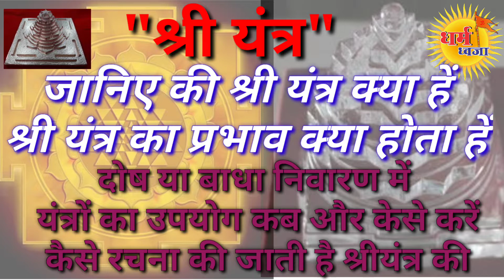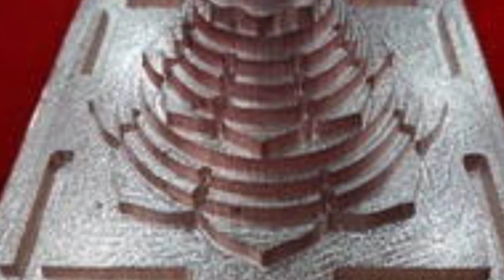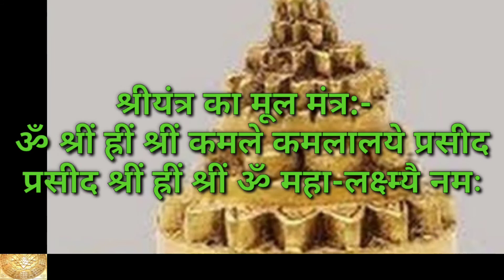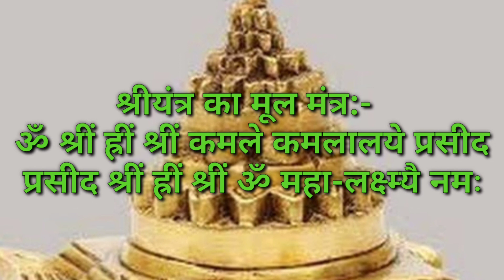कि श्री यंत्र क्या है श्री यंत्र का प्रभाव क्या होता है दोषों और बाधा में कैसे काम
सभी मित्रौ को जय श्रीराम आज श्री यंत्र की सम्पूर्ण जानकारी दे रहे है तो आप ध्यान से सुने
जानिए की श्री यंत्र क्या हें

श्री यंत्र का प्रभाव क्या होता हें

दोष या बाधा निवारण में यंत्रों का उपयोग कब और केसे करें

कैसे रचना की जाती है श्रीयंत्र की

यह सर्वाधिक लोकप्रिय प्राचीन यन्त्र है,इसकी अधिष्टात्री देवी स्वयं श्रीविद्या अर्थात त्रिपुर सुन्दरी हैं,और उनके ही रूप में इस यन्त्र की मान्यता है। यह बेहद शक्तिशाली ललितादेवी का पूजा चक्र है,इसको त्रैलोक्य मोहन अर्थात तीनों लोकों का मोहन यन्त्र भी कहते है। यह सर्व रक्षाकर सर्वव्याधिनिवारक सर्वकष्टनाशक होने के कारण यह सर्वसिद्धिप्रद सर्वार्थ साधक सर्वसौभाग्यदायक माना जाता है। इसे गंगाजल और दूध से स्वच्छ करने के बाद पूजा स्थान या व्यापारिक स्थान तथा अन्य शुद्ध स्थान पर रखा जाता है। इसकी पूजा पूरब की तरफ़ मुंह करके की जाती है,श्रीयंत्र का सीधा मतलब है,लक्ष्मी यंत्र जो धनागम के लिये जरूरी है।

श्रीयंत्र अलौकिक शक्ति व चमत्कारों से परिपूर्ण गुप्त शक्तियों का प्रजनन केन्द्र बिद्नु कहा गया है। जिस प्रकार से सब कवचों से चन्डी कवच सर्वश्रेष्ठ कहा गया है,उसी प्रकार से सभी देवी देवताओं के यंत्रों में श्रीदेवी का यंत्र सर्वश्रेष्ठ कहा गया है। इसी कारण से इसे यंत्रराज की उपाधि दी गयी है। इसे यन्त्रशिरोमणि भी कहा जाता है। दीपावली धनतेरस बसन्त पंचमी अथवा पौष मास की संक्रान्ति के दिन यदि रविवार हो तो इस यंत्र का निर्माण व पूजन विशेष फ़लदायी माना गया है

सर्वाधिक रहस्यमय श्रीविद्या के यंत्र स्वरूप को ‘श्रीयंत्र’ या ‘श्रीचक्र’ कहते हैं। यह एक मात्र ऐसा यंत्र है, जो समस्त ब्रह्मांड का प्रतीक है। श्री शब्द का अर्थ लक्ष्मी, सरस्वती, शोभा, संपदा, विभूति से किया जाता है। यह यंत्र ‘श्री विद्या’ से संबंध रखता है। साधक को लक्ष्मी़, संपदा, विद्या आदि की ‘श्री’ देने वाली विद्या को ही ‘श्रीविद्या’ कहा जाता है। श्रीयंत्र को यंत्रराज भी कहा जाता है, इसे यंत्रों में सर्वोत्तम माना गया है। कलियुग में कामधेनु के समान ही है जो साधक को पूर्ण मान-सम्मान और प्रतिष्ठा प्रदान करता है। श्री यंत्र को कल्पवृक्ष भी कहा गया है, जिसके सान्निध्य में सारी कामनाएं पूर्ण होती हैं।

श्री विद्या के यंत्र को ‘श्रीयंत्र’ कहते हैं या ‘श्रीचक्र’ कहते हैं। यह अकेला ऐसा यंत्र है, जो समस्त ब्रह्मांड का प्रतीक है। श्री शब्द का अर्थ लक्ष्मी, सरस्वती, शोभा, संपदा, विभूति से किया जाता है। यह यंत्र श्री विद्या से संबंध रखता है। श्री विद्या का अर्थ साधक को लक्ष्मी़, संपदा, विद्या आदि हर प्रकार की ‘श्री’ देने वाली विद्या को कहा जाता है।

यह परम ब्रह्म स्वरूपिणी आदि प्रकृतिमयी देवी भगवती महात्रिपुर सुंदरी का आराधना स्थल है। यह चक्र ही उनका निवास एवं रथ है। यह ऐसा समर्थ यंत्र है कि इसमें समस्त देवों की आराधना-उपासना की जा सकती है। सभी वर्ण संप्रदाय का मान्य एवं आराध्य है। यह यंत्र हर प्रकार से श्री प्रदान करता है जैसा कि दुर्गा सप्तशती में कहा गया है-

आराधिता सैव नृणां भोगस्वर्गापवर्गदा

आराधना किए जाने पर आदिशक्ति मनुष्यों को सुख, भोग, स्वर्ग, अपवर्ग देने वाली होती है। उपासना सिद्ध होने पर सभी प्रकार की ‘श्री’ अर्थात चारों पुरुषार्थों की प्राप्ति हो सकती है। इसील‍िए इसे ‘श्रीयंत्र’ कहते हैं। इस यंत्र की अधिष्ठात्री देवी त्रिपुर सुंदरी हैं। इसे शास्त्रों में विद्या, महाविद्या, परम विद्या के नाम से जाना जाता है। वामकेश्वर तंत्र में कहा है-

सर्वदेव मयी विद्या

दुर्गा सप्तशती में-

विद्यासि सा भगवती परमा‍हि देवि।

हे देवी! तुम ही परम विद्या हो।

इस महाचक्र का बहुत विचित्र विन्यास है। यंत्र के मध्य में बिंदु है, बाहर भूपुऱ, भुपुर के चारों तरफ चार द्वार और कुल दस प्रकार के अवयय हैं, जो इस प्रकार हैं- बिंदु, त्रिकोण, अष्टकोण, अंतर्दशार, वहिर्दशार, चतुर्दशार, अष्टदल कमल, षोडषदल कमल, तीन वृत्त, तीन भूपुर। इसमें चार उर्ध्व मुख त्रिकोण हैं, जिसे श्री कंठ या शिव त्रिकोण कहते हैं। पांच अधोमुख त्रिकोण होते हैं, जिन्हें शिव युवती या शक्ति त्रिकोण कहते हैं। आदि शंकराचार्य ने सौंदर्य लहरी में कहा-

चतुर्भि: श्रीकंठे: शिवयुवतिभि: पश्चभिरपि

नवचक्रों से बने इस यंत्र में चार शिव चक्र, पांच शक्ति चक्र होते हैं। इस प्रकार इस यंत्र में 43 त्रिकोण, 28 मर्म स्थान, 24 संधियां बनती हैं। तीन रेखा के मिलन स्थल को मर्म और दो रेखाओं के मिलन स्थल को संधि कहा जाता है।

श्रीयंत्र का मूल मंत्र:-   ॐ श्रीं ह्रीं श्रीं कमले कमलालये प्रसीद प्रसीद श्रीं ह्रीं श्रीं ॐ महा-लक्ष्म्यै नमः